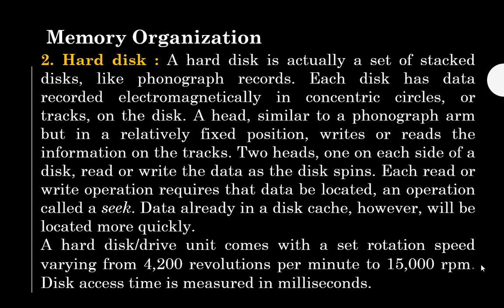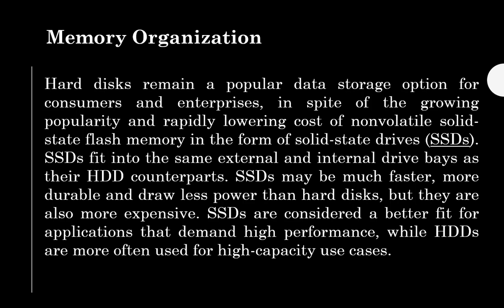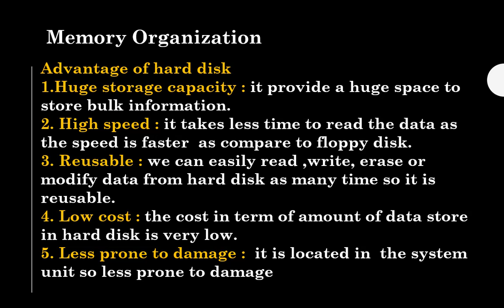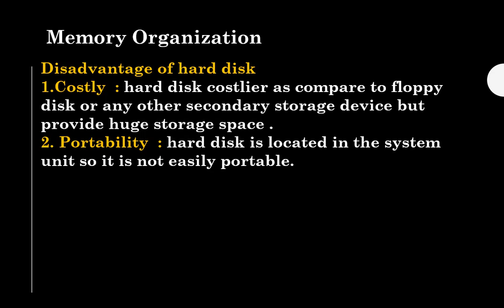What is hard disk explain its advantage and disadvantage in Computer Application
m.me/powerofknowledgein